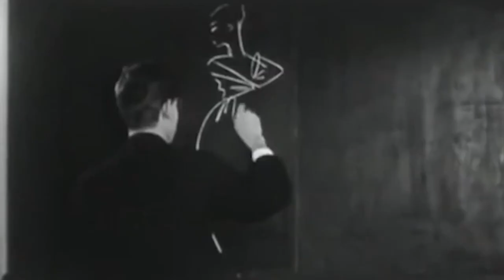Yves Saint Laurent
The life and legacy of Yves Saint Laurent